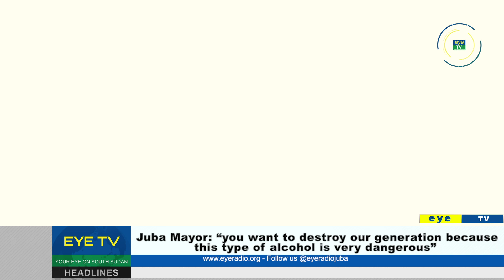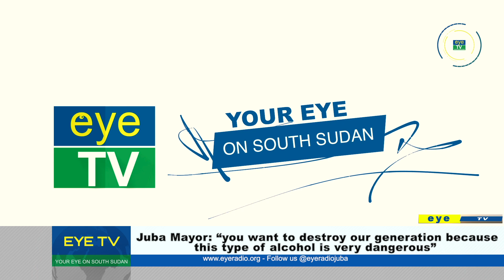Juba Mayor: "you want to destroy our generation because this type of alcohol is very dangerous"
Juba Mayor :Allah -Jabu warns Ethiopian business community in Juba on manufacturing alcohol that is dangerous to citizen of South Sudan during Ethiopia conference..